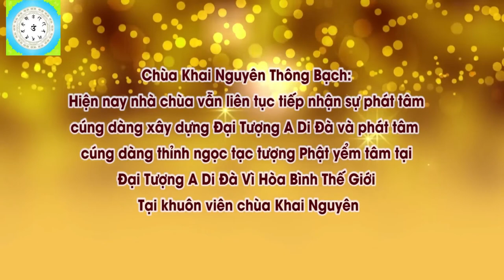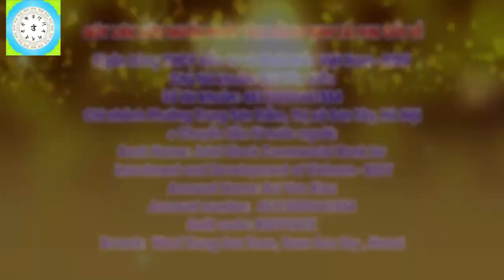Cầu Chết Không Được Cầu Sống Cũng Không Xong l Đ,Đ Thích Đạo Thịnh, Pháp Âm HD